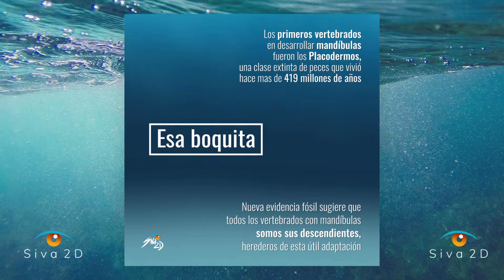Entelognathus primordialis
Las mandíbulas articuladas en los vertebrados aparecieron por primera vez en los peces durante el periodo Silúrico y se cree que evolucionaron a partir de los arcos branquiales de primitivos peces llamados Agnathos los cuales tenían un orificio simple como boca. Estos primeros peces con mandíbulas fueron los Placodermos, ahora extintos.
Los Placodermos o peces acorazados estaban cubiertos por gruesas placas óseas en su cabeza y parte delantera del cuerpo, no tenían dientes como nosotros sino que estas placas se proyectaban para formar en muchos casos afilados bordes.

Recientemente se han encontrado en China los fósiles de un placodermo llamado "" y no solo es el animal mas antiguo encontrado hasta la fecha con mandíbulas articuladas como nosotros, sino que las placas óseas de su cabeza y boca poseen una configuración similar a la de los huesos del rostro de todos los vertebrados con mandíbulas conocidos que habitan y han habitado nuestro planeta, incluyendo por supuesto al ser humano.